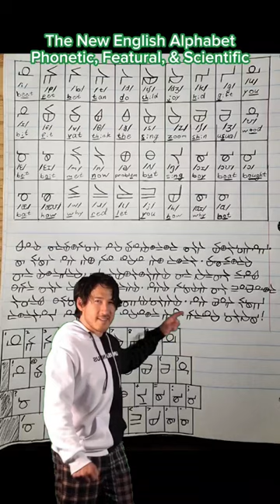New English Alphabet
Every accent, every dialect, and every language, are all equally intelligent, valid, and beautiful!

If you enjoyed this, I would greatly appreciate a follow me TikTok @ WoodyLing and/or Instagram @ WoodyLing3